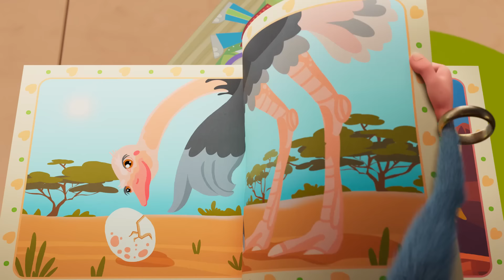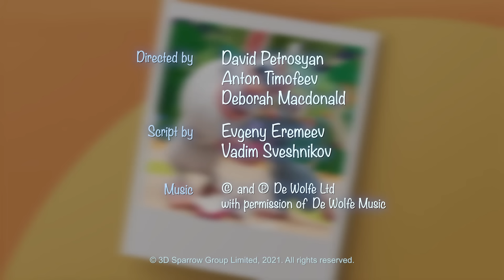👀⭐️ Train Adventures | Booba | Cartoons for Kids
Booba gets really creative when it comes to getting the bow tie he likes. He also turns this task into a game, racing towards his goal on a toy train!

This is the place to be for Talking Tom Heroes and a selection of the best, cutest, funniest kids shows you’ll find ANYWHERE!